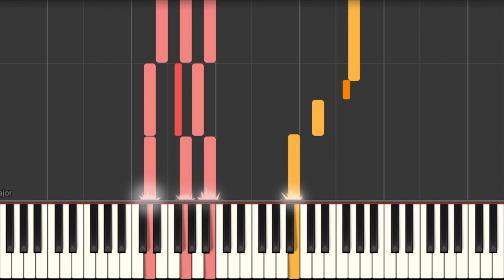RINASCERÓ RINASCERAI - ROBY FACCHINETTI - EASY PIANO TUTORIAL - IL PIANO SUL TUBO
Il metodo giusto per imparare la canzone RinasceròRinascerai è quello di mettere in riproduzione il video a velocità più ridotte e, alla stessa velocità, suonare la canzone al pianoforte o sulla tastiera, in questo modo allenerete la vostra capacità manuale e, dopo alcune ripetizioni, aumentando la velocità, sarete in grado di suonarla anche assieme al video alla velocità normale in pochissimo tempo!

Buon divertimento!